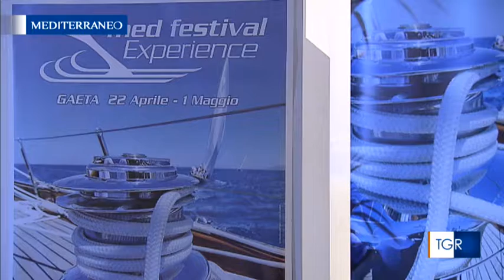Intervista rai tgr mediterrano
gaeta, med festival economia del mare con presenza di vari paesi tra cui Iran, Serbia, Cina, Brasile con autorità Italiane